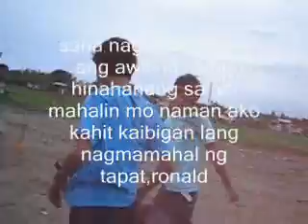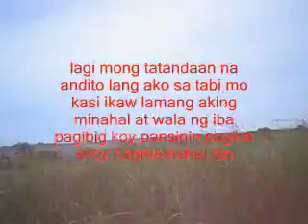dahong laya boyz-ikaw lamang(derected by jorfoxz)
ikaw lamang music video